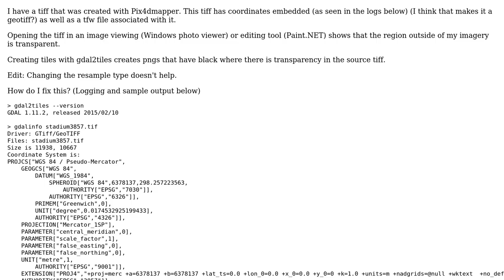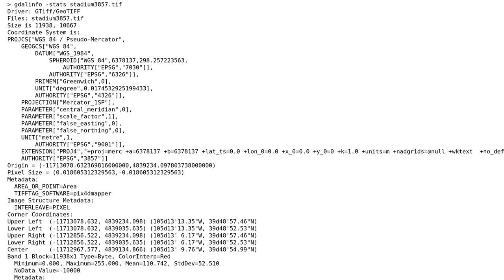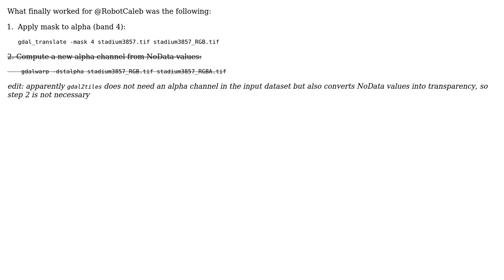GIS: How do I convince gdal2tiles to output pngs with transparency?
With thanks & praise to God, and with thanks to the many people who have made this project possible! | Content (except music & images) licensed under CC BY-SA | Music | Images & others | With thanks to user RobotCaleb user christoph user AndreJ and the Stack Exchange Network Trademarks are property of their respective owners. You are responsible for your own actions.